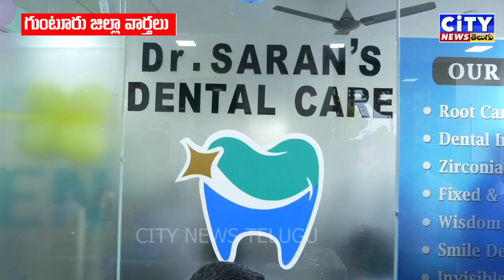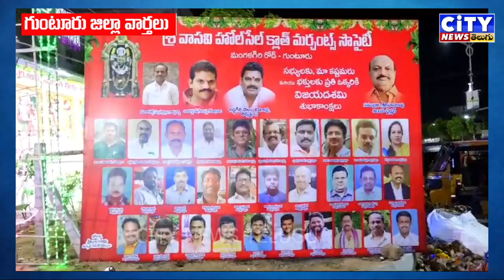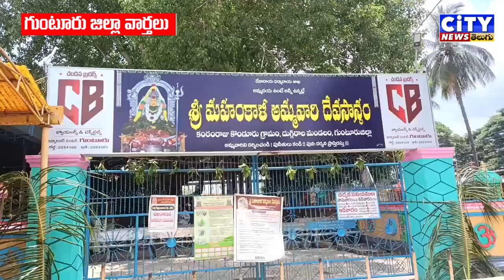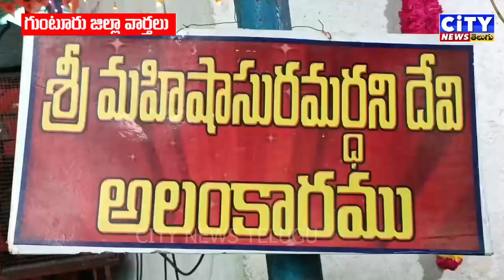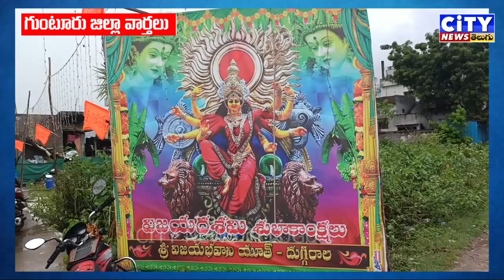Guntur జిల్లా వార్తలు 11-10-2024